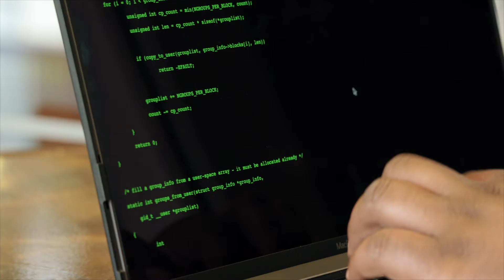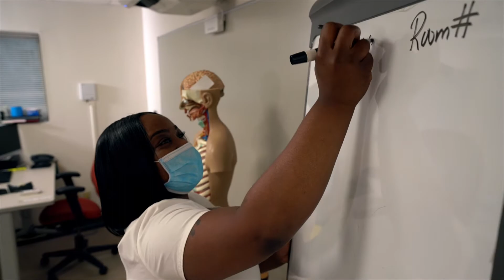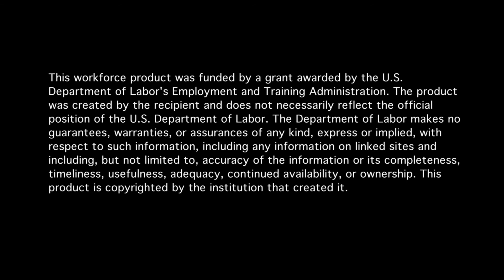Apprenticeship Evolved: Apprenticeship Carolina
Apprenticeship Carolina and South Carolina's technical colleges work together to evolve careers and communities for industries such as healthcare, information technology, pharmaceuticals, advanced manufacturing and many more.